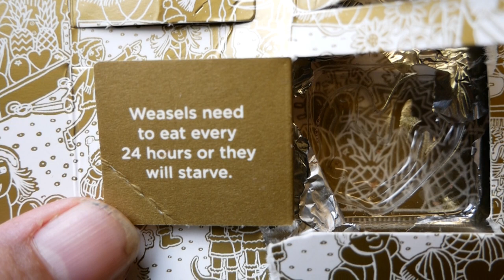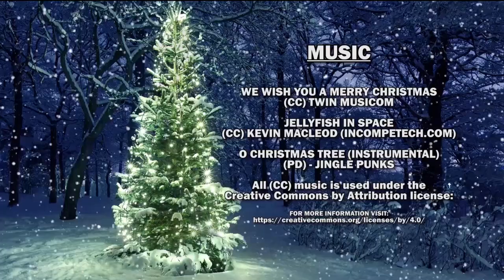Advent Calendar - Day 14 - Vintage VW Bus and Magic Hobo Santa!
Today Hobo Santa tells us all about his nipples and I get even more depressing cocoa.   Yeah, just watch the video...